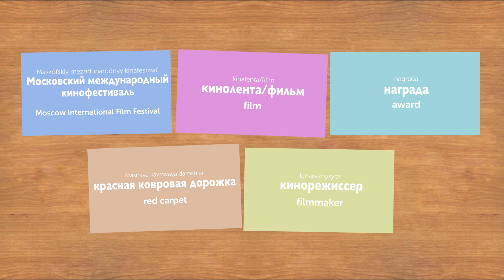Russian MOSCOW INTERNATIONAL FILM FESTIVAL words with Katya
With this video you will improve your Russian skills.
↓Check how below↓
If you don't understand much Russian and want to be able to understand and speak it, this video is made for you because it will get you to improve your Russian skills!
RussianPod101 is here to help you progress in your Russian study.